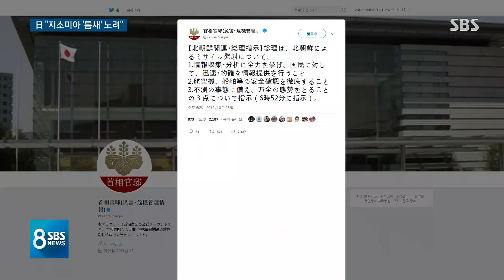일본, 이례적 한국 앞지른 '북한 미사일' 발표…어떤 의도? / SBS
때가 때인 만큼 이 문제를 놓고 일본 반응이 또 눈에 띄게 달랐습니다. 우선 북한이 미사일을 쐈다는 소식을 우리 군보다 빨리 발표했습니다. 또 우리의 국방장관 격인 방위상은 북한이 지소미아가 종료된 간극, 틈을 노린 것이라고 평가하면서 계속해서 한일 간에 협력을 하고 싶다고 말했습니다.
도쿄 유성재 특파원이 말과 행동의 의미를 분석했습니다.

[지소미아 종료와 한일 경제전쟁] 기사 더보기